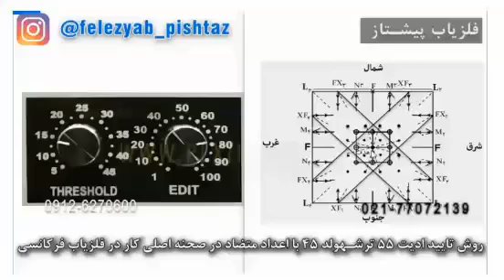تشخیص نقاط خطا با تعیین ترشهولد در فلزیاب فرکانسی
در صحنه کار نقاطی میتواند جریان بازتاب مغناطیس و فرکانس و الکترو مغناطیسی را شکل دهد که ایجاد کننده خطا در تشخیص یابنده یا فلزیاب یا رادار زمینی دستی یا معدن یاب گردد که این نقاط انحراف در تشخیص را شکل خواهد داد و شکل گیری وضعیت تفکیک هدف اصلی را با خطا روبرو نماید و این نقاط اگر در محدوده اصلی هدف یا طلا یا فلز مورد نظر باشد میتواند در تشخیص مرکز هدف اصلی ایجاد انحراف در فاصله تشخیص نماید و با تغییر ترشهولد نسبت به وی دی ای ثابت در ادیت میتوان تفاوت بین جریان این منابع از هدف اصلی یا مرکز هدف اصلی را تشخیص داده و مشخص نمود و خصوصیات سیستمهای یابنده فرکانسی برای جداسازی در این است که اپراتور یا کاربر با تعیین و تغییر تنظیمات میتواند شرایط ایجاد کننده انحراف در تشخیص را در صحنه کار اصلی مشخص نماید و اعداد متضاد نیز در جریان تعیین وضعیت منابع دیگر میتواند وضعیت نوع هدف اصلی را مشخص نماید.

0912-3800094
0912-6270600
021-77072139